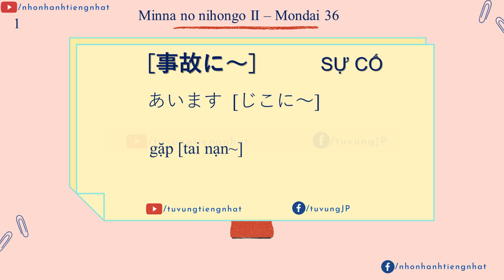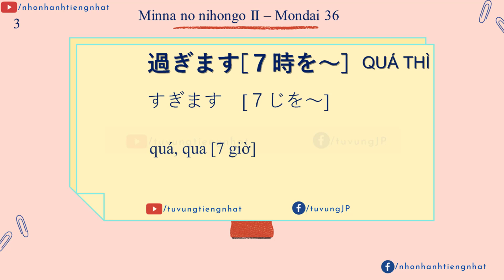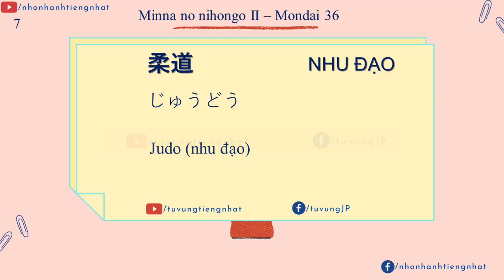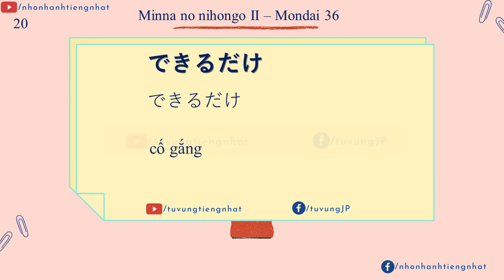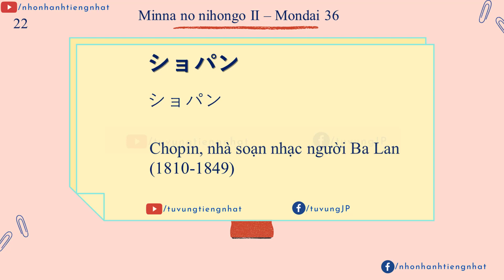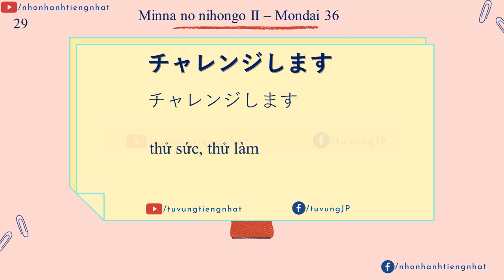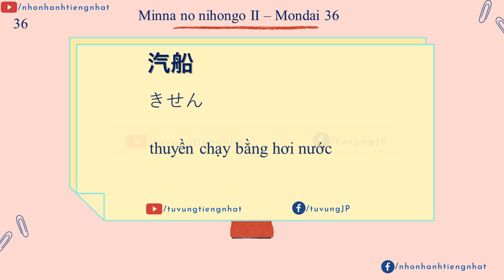Minna bản mới- Từ vựng tiếng Nhật bài 36 | Giọng người Nhật đọc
Từ vựng minna no nihongo bản mới 2021,
Từ vựng minna no nihongo bản mới 2020,
Từ vựng minna no nihongo 2019,
Từ vựng minna no nihongo 2018,

Video tự biên tập, mong các bạn không copy lại nội dung của video dưới mọi hình thức, cám ơn các bạn rất nhiều.